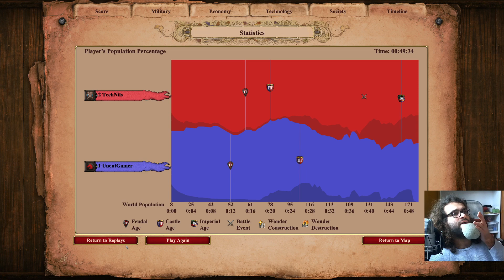Berbers all in Camel Archers! | Age of Empires II Definitive Edition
Hey people! Playing Berbers is mostly all about Cavalry. But their unique unite from the castle, the Camel Archer may be one of the best!